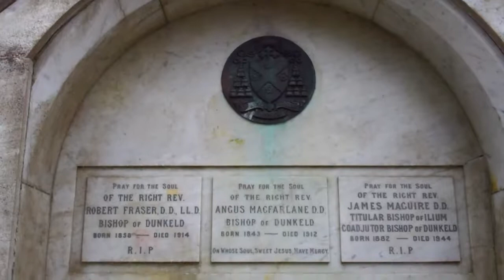Bishops Of Dunkeld Burial Site Balgay Cemetery Western Necropolis Dundee Scotland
Tour Scotland March video of the Bishops of Dunkeld burial site at Balgay Cemetery Western Necropolis on visit to Dundee, Tayside.  The Bishop of Dunkeld is the ecclesiastical head of the Diocese of Dunkeld, one of the largest and more important of Scotland's 13 medieval bishoprics, whose first recorded bishop is an early 12th-century cleric named Cormac. However, the first known abbot dates to the 10th century, and it is often assumed that in Scotland in the period before the 12th century, the roles of both bishop and abbot were one and the same. The Bishopric of Dunkeld ceased to exist as a Roman Catholic institution after the Scottish Reformation but continued as a royal institution into the 17th century. The diocese was restored, with a different boundary, by Pope Leo XIII on 4 March 1878; it is now based in the city of Dundee.